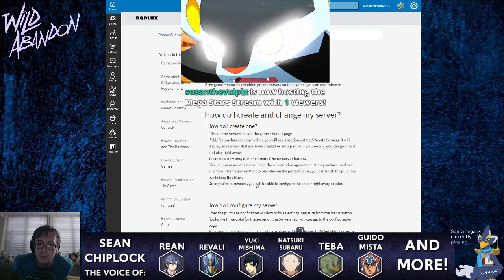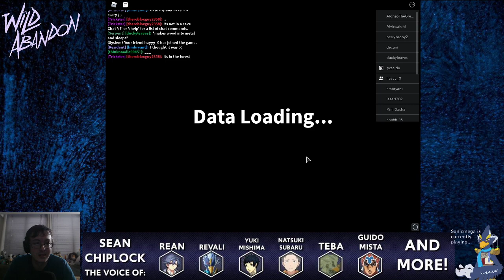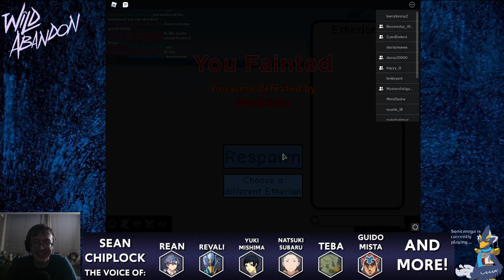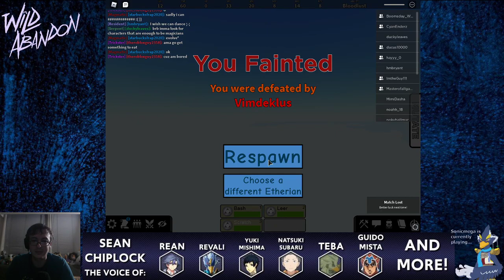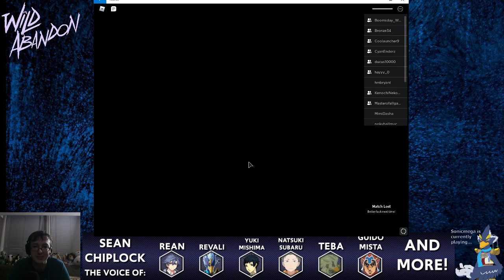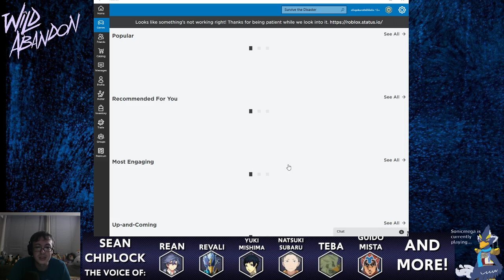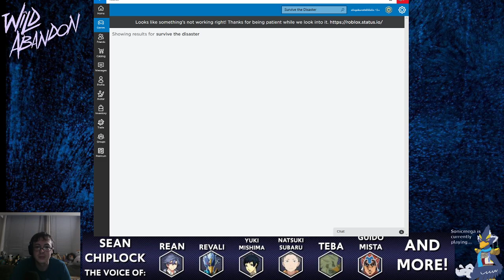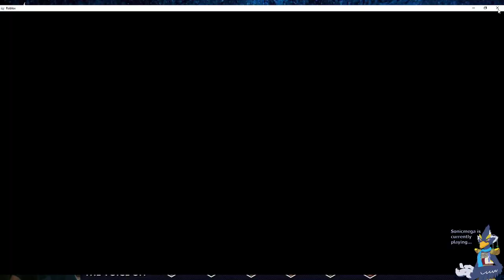That's an OOF from me, dawg - ROBLOX SHENANIGANS